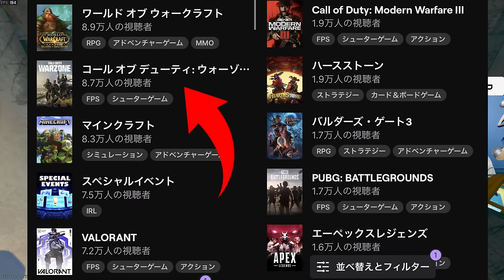今世界で1番熱い無料FPSを語る。Apex Valorant越え。そこには文化の差... - CoD:Warzone